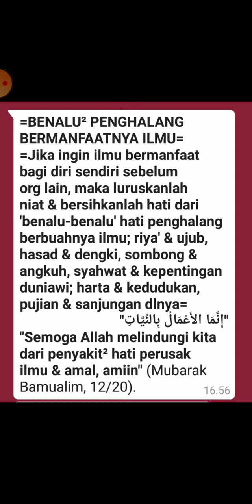Benalu penghalang ilmu